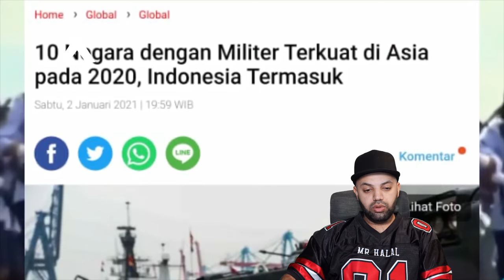Bikin Negara Tetangga Iri Bos, Kekuatan Militer Indonesia Naik Ke Peringkat 9 Reaction | MR Halal